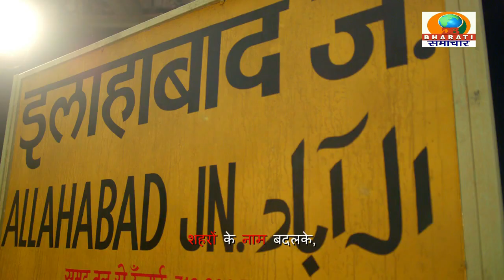लखनऊ यूपी :सीवर सफाई के दौरान दो लोगों की मौत रेस्क्यू टीम और पुलिस मौके पर मौजूद